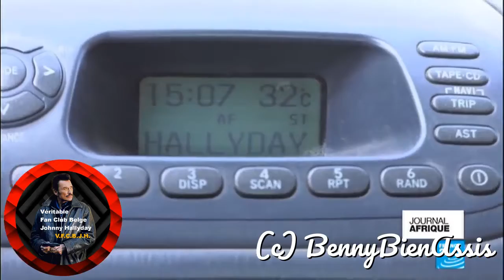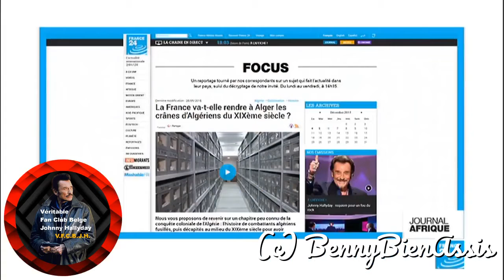Johnny Hallyday - L'Afrique francophone rend hommage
L'Afrique francophone rend hommage à Johnny Hallyday